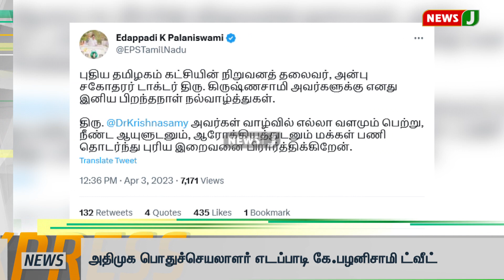அதிமுக பொதுச் செயலாளர் புதிய தமிழகம் கட்சியின் நிறுவனத் தலைவருக்கு பிறந்தநாள் வாழ்த்து | NewsJ